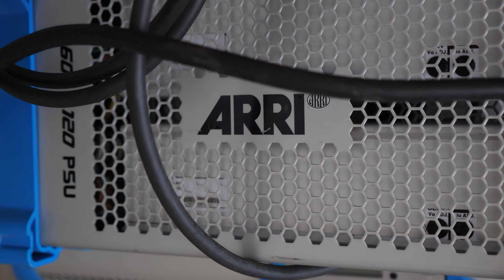Mont D'or TVC Behind The Scenes - Skycam Algeria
Mont D'or Koul ou dor Behind The Scenes

When creativity meet flavor ! Discover more of our collaborations with Mont d'Or. With captivating footage, this ad will immerse you in the world of Mont d'Or and leave you craving for their delicious products 2023